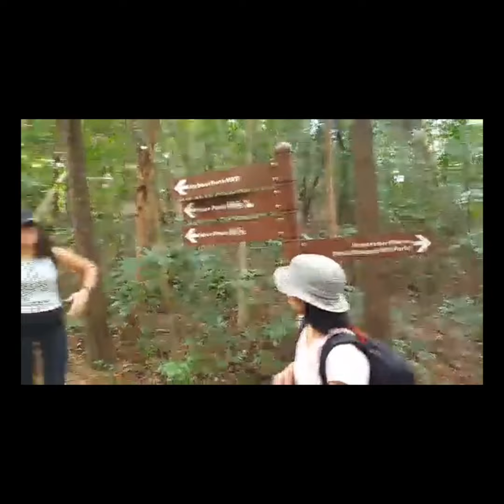Southern ridge trail Part two